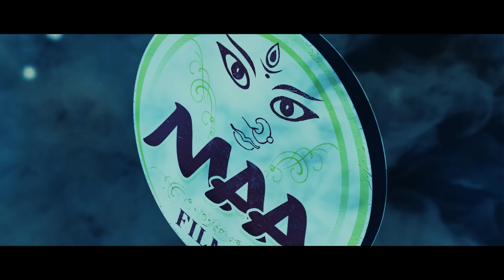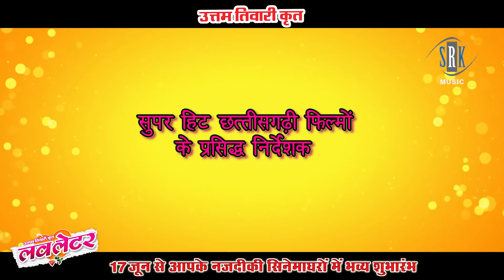Hum Hogenwa Wo Diwana | LOVE LETTER | Mann Kuraishi, Shrishti Tiwari | Anurag Sharma | CG Movie Song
Song : Hum Hogenwa Wo Diwana - मैं होगेंव वो दीवाना
Singer : Anurag Sharma
Movie : LOVE LETTER
Cast : Mann Kuraishi, Shrishti Tiwari, Vikram Raj, Hemlal Kaushal, Upasana, Pratibha, Vinay Ambastt, Dharmendra Choubey etc.
Lyrics : Uttam Tiwari
Director : Uttam Tiwari
Producer : Amit Jain, Tarun Soni
Producer Banner : Era Films, Maa Films
Choreographer : Nishant Upadhyay, Vilas Raut
DOP : Toran Rajput, Gaurav Sarodia
Editor : Priti Singh
Graphics : Rahul Singh
Music on : SRK MUSIC

Listen Hum Hogenwa Wo Diwana songs on :
Gaana :
Hungama :
Wynk Music :
JioSaavn :